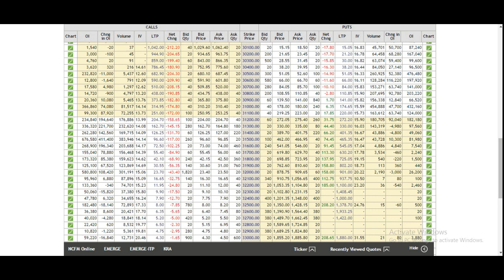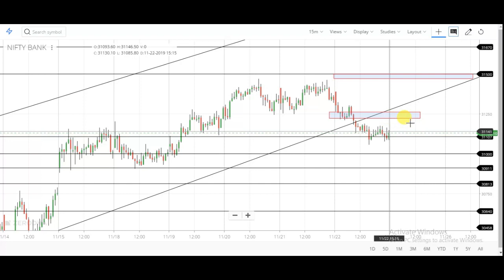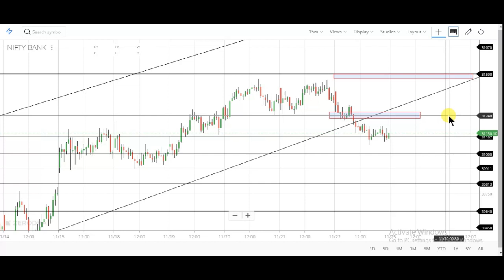25 November Nifty And Bank Nifty Technical And Option Chain Analysis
25 November Nifty And Bank Nifty Technical And Option Chain Analysis In Hindi

1. banknifty analysis 25/11/2019
2. bank nifty analysis 25/11/2019
3. intraday trading strategy in bank nifty
4. intraday trading strategy in nifty
5. share market for beginners
6. index trading in india
7. Indian financial market
8. चार्ट एनालिसिस
9. निफ़्टी चार्ट एनालिसिस
10. निफ़्टी चार्ट बेस्ट निफ़्टी ट्रेडिंग
11. इंट्राडे चार्ट एनालिसिस
12. intraday trading setup for tomorrow
13. 25th NOVEMBER bank nifty chart
14. bank nifty tomorrow
15. nifty tomorrow
16. nifty today chart
17. nifty chart
18. bank nifty today chart
19. nifty charts
20. bank nifty share price
21. bank nifty prediction today
22. bank nifty prediction for tomorrow
23. bank nifty and nifty technical analysis weekly range
24. nifty technical analysis for tomorrow
25. banknifty analysis for tomorrow
26. nifty trend analysis for tomorrow
27. bank nifty chart
28. nifty today chart
29. bank nifty analysis
30. banknifty stocks analysis for tomorrow
31. next week bank nifty stocks
32. analysis for next week nifty
33. analysis stocks for next week
34. nifty analysis 25/11/2019
35. nifty options trading strategies
36. 25th NOVEMBER 2019 BANKNIFTY ANALYSIS
37. 25/11/2019 NIFTY OPTIONS TRADING STRATEGIES
38. BANK NIFTY TRADING STRATEGIES
39. BANK NIFTY OPTION TRADING STRATEGY
40. bank nifty option trading strategy
41. bank nifty strategy
42. bank nifty expiry day strategy
43. bank nifty trading strategies
44. nifty strategy
45. bank nifty swing trading strategy
46. banknifty analysis
47. bank nifty technical analysis
48. nifty analysis
49. banknifty today
50. nifty today chart
51. nifty and bank nifty trading
52. nifty and bank nifty
53. nifty 50 nifty options trading strategies
54. 25th NOVEMBER 2019 nifty 50
55. today banknifty nifty support and resistance
56. bank nifty trading
57. bank nifty today chart
58. nifty analysis 25/11/2019 intraday trading
59. intraday bank nifty technical analysis
60. bank nifty intraday regular profit strategy
61. trade nifty and bank
62. nifty Bank Nifty Levels
63. Bank Nifty Option Trading Strategy
64. bank nifty trading strategy
65. nifty trading strategy
66. bank nifty intraday trading strategy
67. nifty intraday trading strategy
68. nifty options trading strategies
69. bank nifty and nifty bank nifty trading strategies
70. nifty trading strategies
71. bank nifty intraday trading strategy
72. nifty intraday trading strategy
73. intraday trading setup for tomorrow 25 NOVEMBER Bank nifty
74. nifty option chain analysis
75. banknifty analysis 25/11/2019
76. banknifty bank nifty nifty bank WEEKLY OUTLOOK OF NIFTY & BANK NIFTY
77. nifty outlook bank nifty outlook
78. Bank nifty otion chain analysis
79. nifty chart Bank nifty today chart
80. nifty charts Bank nifty share price
81. Bank nifty prediction today
82. Bank nifty prediction for tomorrow
83. Bank nifty and nifty technical analysis weekly range
84. nifty technical analysis for tomorrow
85. Banknifty analysis for tomorrow
86. nifty chart Bank nifty chart
87. Banknifty stocks analysis for tomorrow
88. next week Bank nifty stocks
89. analysis for next week nifty
90. analysis stocks for next week
91. nifty analysis 25/11/2019 nifty options trading strategies
92. 25th NOVEMBER 2019 BANKNIFTY ANALYSIS
93. 25/11/2019 NIFTY OPTIONS TRADING STRATEGIES
94. BANK NIFTY TRADING STRATEGIES
95. BANK NIFTY OPTION TRADING STRATEGY
96. Bank nifty option trading strategy
97. Bank nifty swing trading strategy
98. Technical analysis of stocks and Banknifty technical analysis and view on NIFTY FUTURE